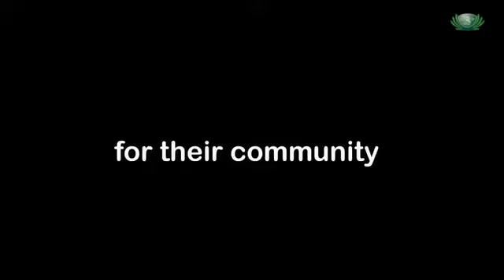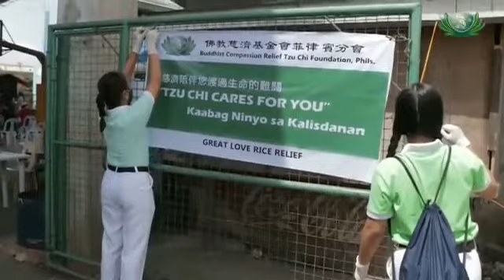Distribution of Rice Coupons in Pulpogan